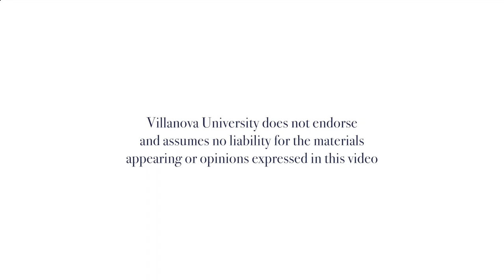EACD Honors Program Presentation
Early Action Candidate's Day Honors Program Presentation - Feb 14, 2020

Dr. Tom Smith, Director, Honors Program

Madeline Reynolds, Associate Director